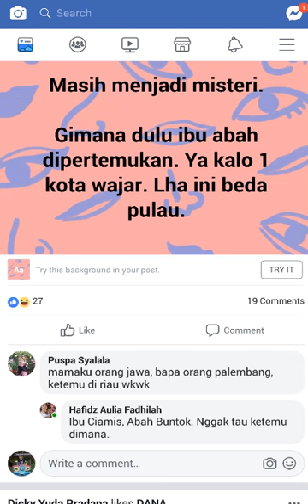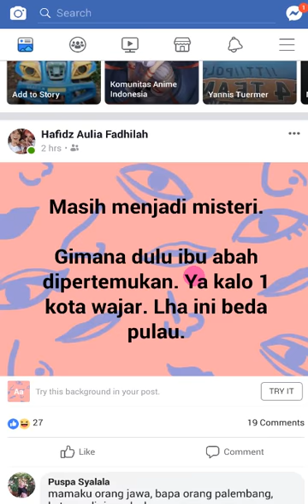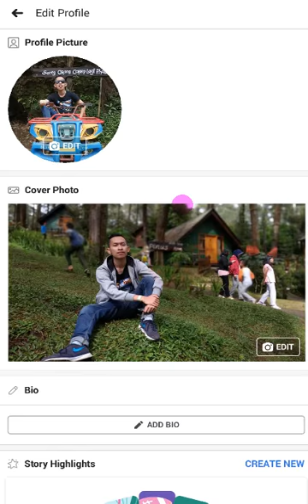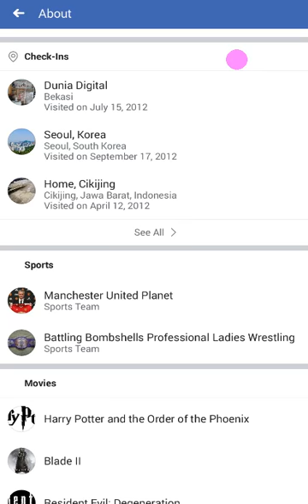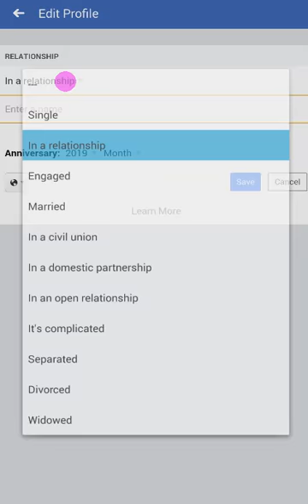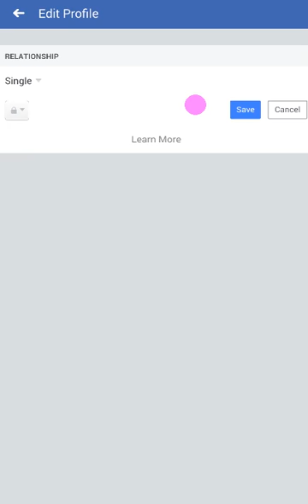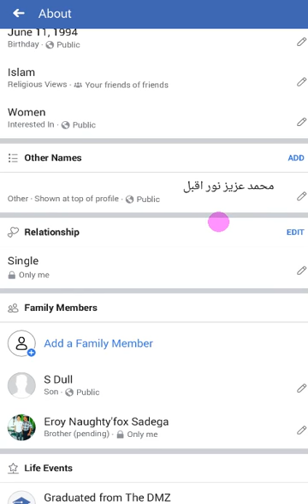Cara Menambahkan Status Hubungan di Facebook Maret 2019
Tutorial mudah menambahkan status hubungan di aplikasi Facebook Reguler smartphone.